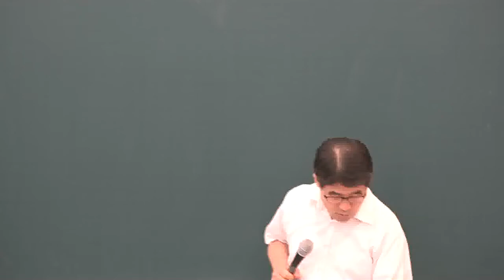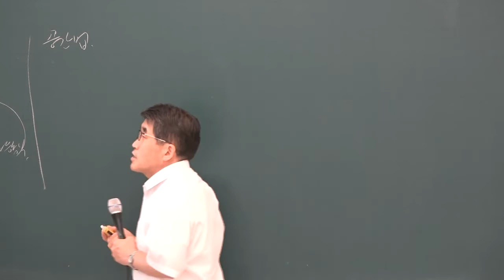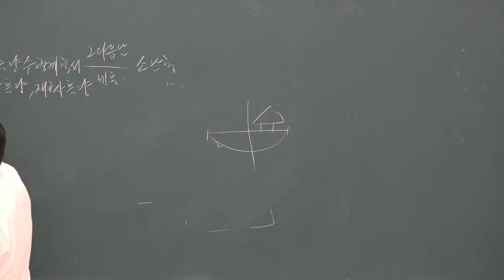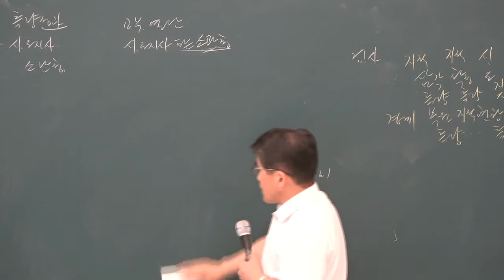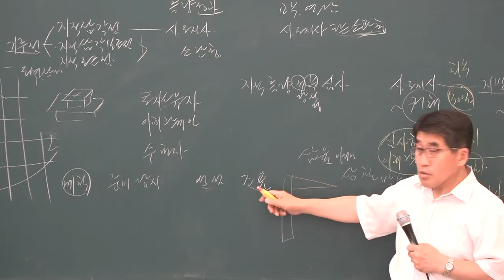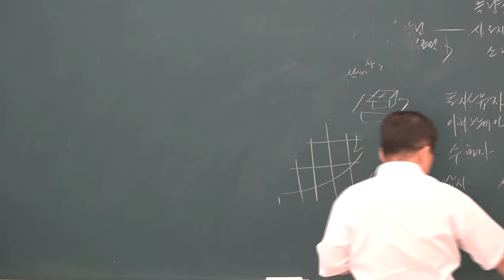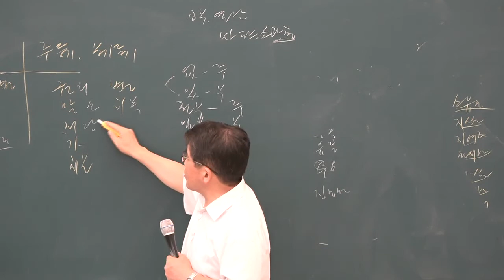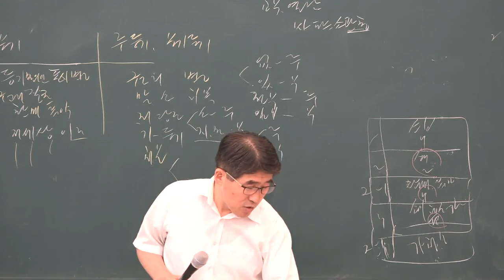[공전무] 2019년 공인중개사 부동산 공시법 문제풀이 7-8